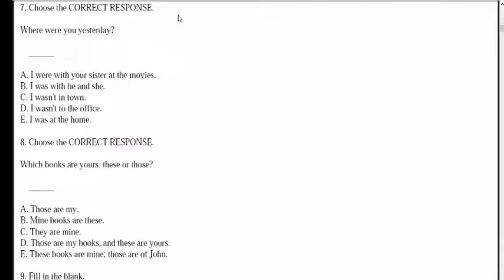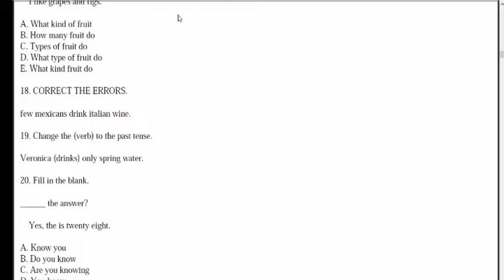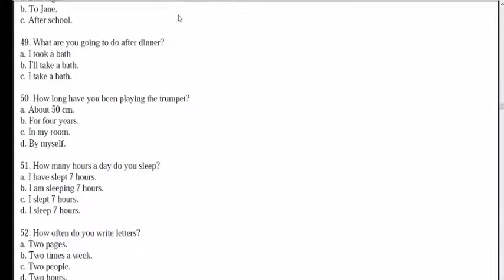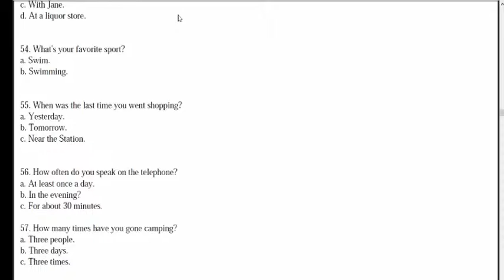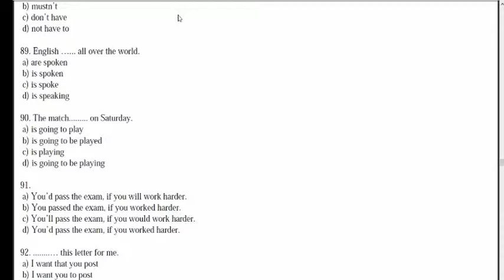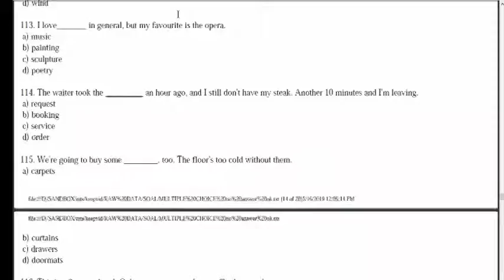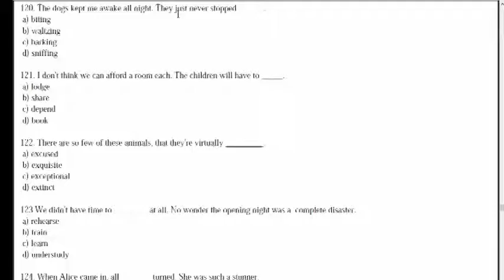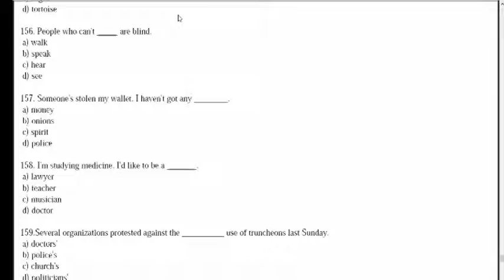GD3HW3 WEDNESDAY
English Grammar Homework for IELTS Learner